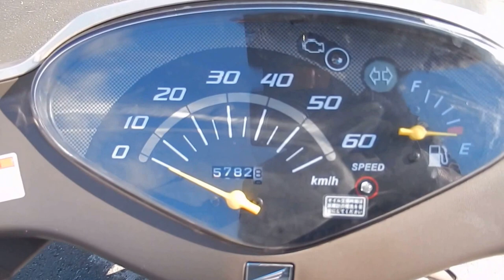B6582 HONDA DIO CESTA FI